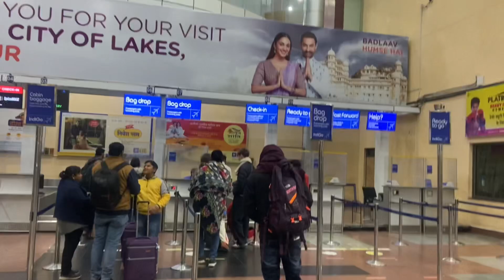Jalore se udaipur gaya sirf bhai ke sath shopping karne aur vaah se fir mumbai